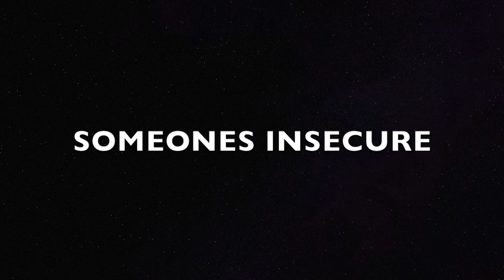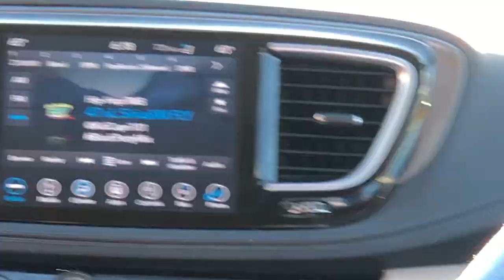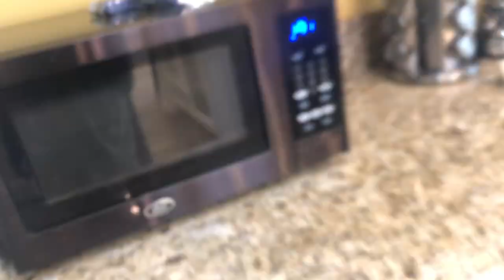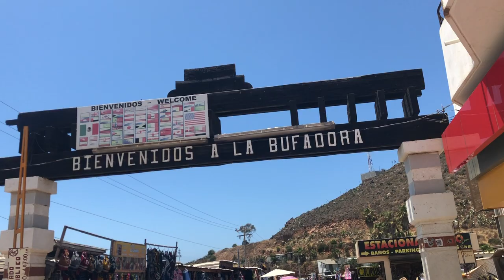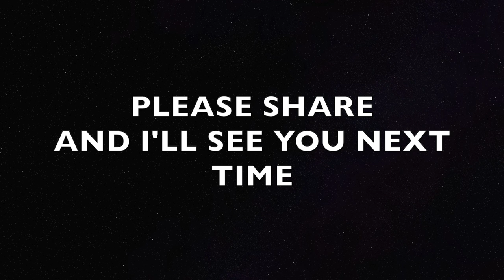MEXICO VLOG Part 1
MEXICO VLOG, this is part one of my Mexico experience, I hope you enjoy it 😁